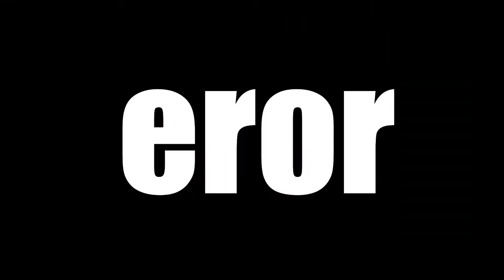PORTAL naar de ONDERWERELD?! - HFF E2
In deze aflevering spelen wij (ik en Eljah) de map factory van human fall flat! Veel kijk plezier!

Join De Poedies!   Latahh!